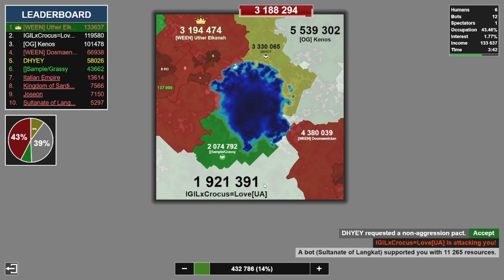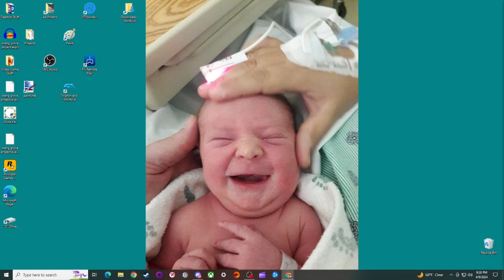The SLEEPER AGENT awakes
Hey [WEEN]ers! We have got another live clip here for you from the Livestream! Please join us as I livestream every Tuesday and Thursday at 6pm PST.

And once again, thanks for everything guys. You've made this long time YouTube dream of mine a reality, and I couldn't and wouldn't do it without you.